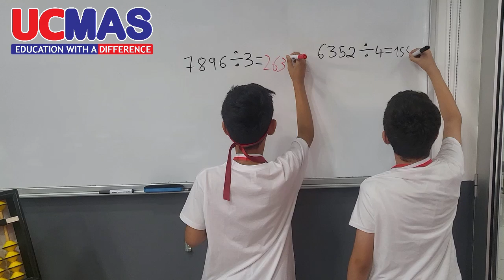UCMAS 5 Advanced andreas and pavlos